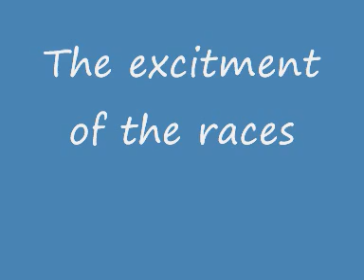Newmarket Hotel Heath Court video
Located next door to the Newmarket Gallops and the Vibrant Town centre The Best Western Heath Court Hotel is the place to stay.